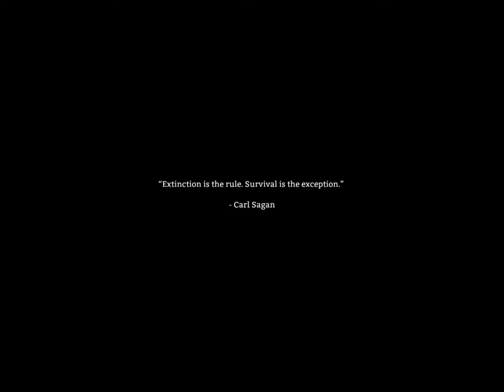The Long Dark - Épisode 1 - La Fille et le Loup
Toute petite série sur The Long Dark, vous comprendrez pourquoi, sur la nouvelle map et mise à jour.